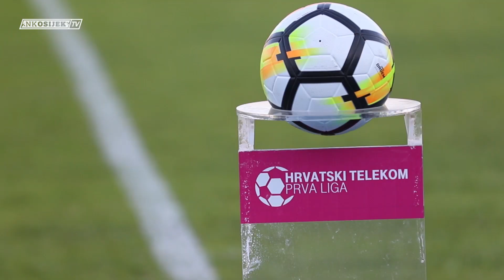Atmosfera: NK Osijek - NK Istra 1961 (11. kolo, HT Prva liga 17/18)